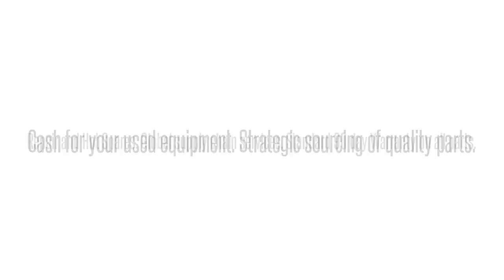1205288L1 M3C3FDWAAAAdtran 1205288L1 M3C3FDWAAA M3C3FDW ADTRAN MX2800 MUX CONTROLLER CARD W/ MODEM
Adtran 1205288L1  M3C3FDWAAA M3C3FDW ADTRAN MX2800 MUX CONTROLLER CARD W/ MODEM International parts exchange. Buy/sell used equipment here. 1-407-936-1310